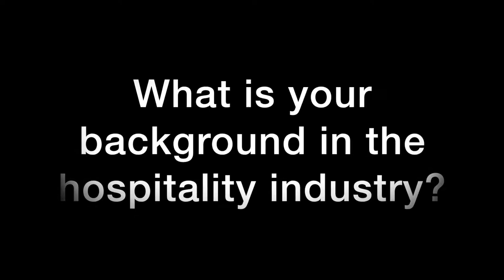Interview with Heidi Dennis, GM of The Pelican Grand Beach Resort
Interview with The Pelican Grand Beach Resort's amazing GM, Heidi Dennis!